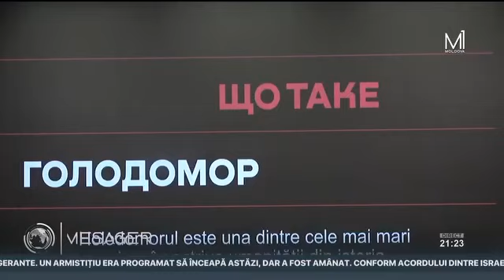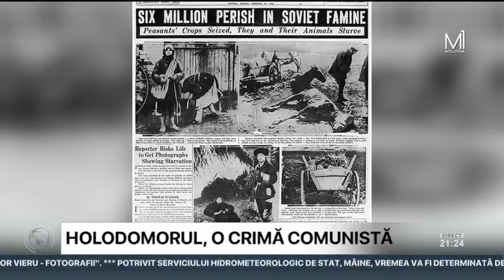Голодомор - це геноцид українського народу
Голодомор - це геноцид українського народу, намагання придушити волю, національну ідею, прагнення до свободи. Це жорстокий злочин проти людства.
Ми щиро дякуємо телеканалу TV Moldova1 за те, що завітали на нашу церемонію «Запали свічку пам'яті», та висвітили це у своєму випуску